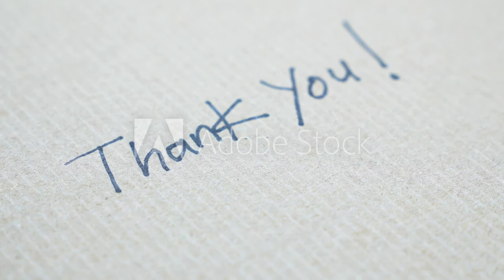Handwriting Personality Test: What Does Your Handwriting Say About You?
Everyone’s handwriting is unique. Some have unreadable handwriting, while others seem to have composed a painting. Your handwriting can reveal a lot about your personality. Read on to find out how.

Everyone possesses a unique handwriting and, with it, some unique personality traits. Studies have shown that an individual’s handwriting can reveal what type of person they are. There’s an entire science behind the process of determining a person’s character from their handwriting, called graphology.
What Does Your Handwriting Say About You?
1. Cursive Handwriting
Cursive handwriting is an indicator of a free and uncluttered mind. If you have good handwriting, you keep a clear head most of the time. You are high-spirited, outgoing, and extroverte3. Generously Spaced Handwritingd. Your beautiful handwriting also symbolises your inner beauty. You are a sympathetic, emotional and intuitive person.

2. Messy Handwriting
Are you barely even able to read your own handwriting? If you fall into this category, you need some organisation in your life. People with bad handwriting are extremely spontaneous and have short attention spans.

Your mind keeps wandering often and you have a hard time concentrating on even daily tasks. You are creative and think unconventionally. Bad writing is also common among learned individuals like scientists and philosophers. However, not all is roses and sunshine with messy writers. Those with mental instability and low self-esteem also have bad handwriting.

3. Generously Spaced Handwriting
Take a look at your handwriting. Does it have few connections and ample space between letters? If you use a generous amount of space between letters in your handwriting, you are an adventurer.
You value freedom over everything else and stay away from crowds. You are also logical and methodical and make decisions carefully. However if your writing is connected but widely spaced, it means you keep people at bay even though you don’t want to be alone.
4. Small Handwriting
If you write small letters, you are a typical introvert. You are shy, reserved, and prefer to be left alone. You stay away from social gatherings and are a daydreamer. You are a meticulous person who works best when given privacy. You are also detail oriented and quite introspective.
5. Large Handwriting

You are fond of grand gestures and have a big heart. You are generous and like to throw parties more than attending them. You love being the center of attention and crave social interaction. You act confidently and are carefree in nature. You also have a big friend circle and like to have your own way.
6. Heavy Pressure Handwriting

If you apply heavy pressure while writing, you possess a dominant and assertive personality. You are a social person who loves to meet new people. You make friends easily and leave good first impressions. But you also have high standards and demand loyalty and respect from others.
You are uptight in nature and find it difficult to change your attitude for others’ sake. You also have a certain intensity to you and are a forgive-but-never-f
orget type of a person.
Also Read: Hair Length Personality Test: Your Hair Length Reveals Your True Personality Traits
Did you learn something new about yourself with our handwriting personality test?